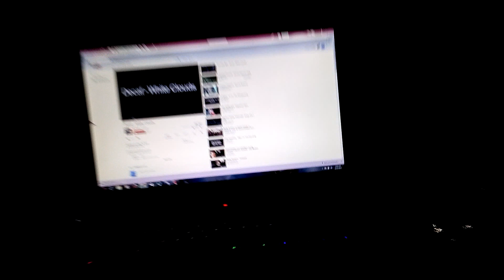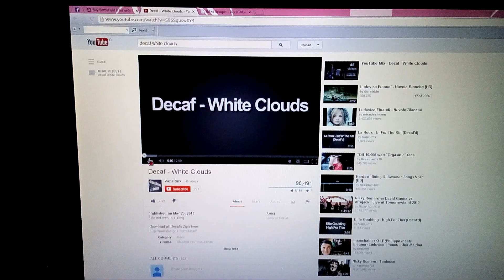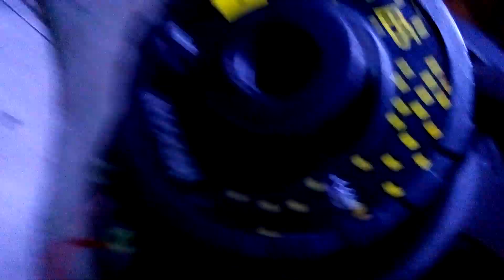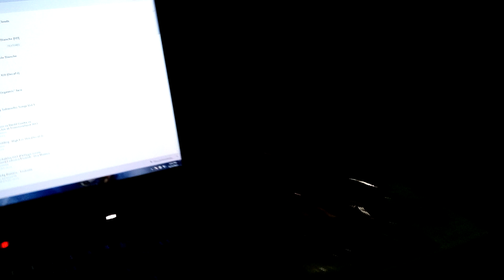blowing up edifier subwoofer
Blowing up my shitty edifier subwoofer ,it sounds like a shit so I decided to blow it up